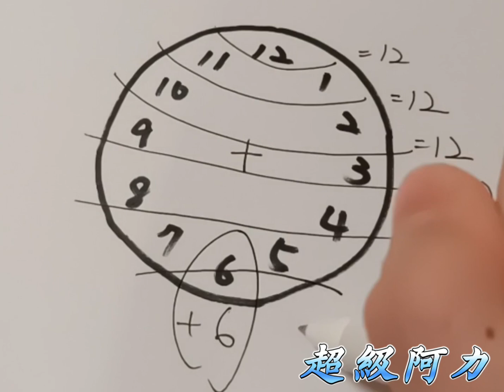有趣的數學#8 | 三個沒人發現的時鐘秘密！ - 超級阿力